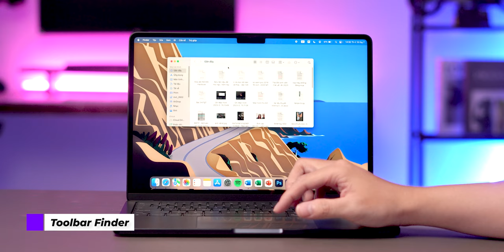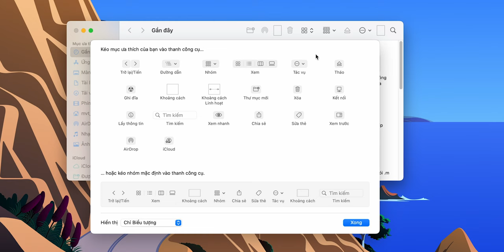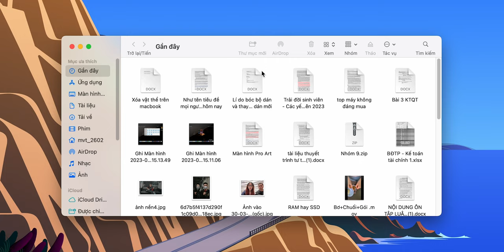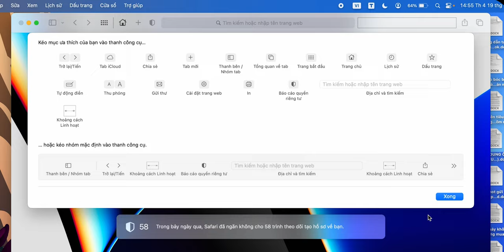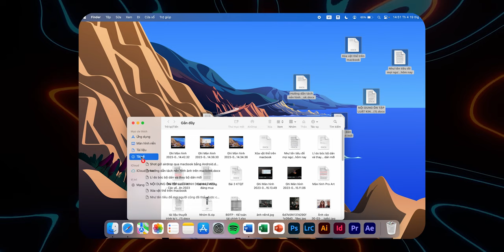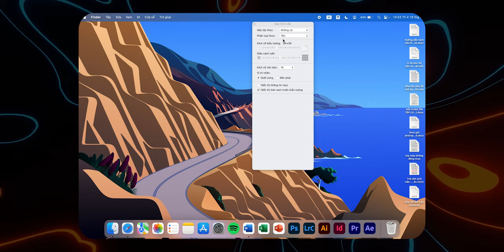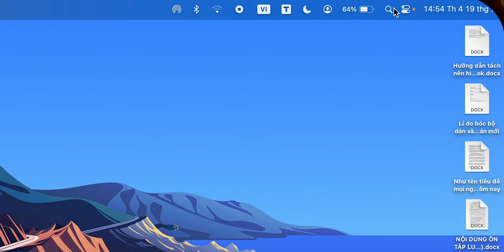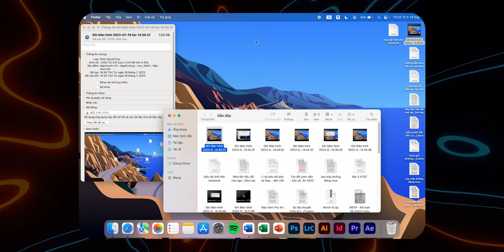Hướng dẫn sử dụng Macbook cho người mới bắt đầu - (Phần 4 )- Những mẹo tiện dụng có thể bạn nên biết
Tiếp tục series tips & trick dành cho MacBook thì liệu bạn đã biết những mẹo nhỏ này để sử dụng MacBook một cách khoa học và thuận tiện hơn chưa ? Theo dõi ngay video để biết thêm nhiều mẹo hay nha 😁